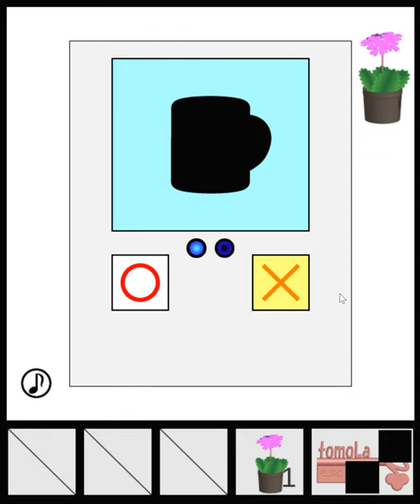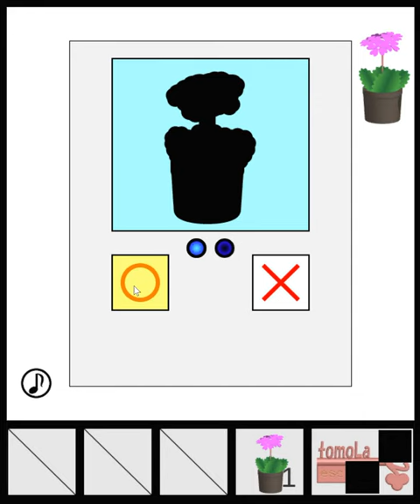[TomoLaSiDo] Escape Challenge 212: Room with Primroses (3/3) Walkthrough